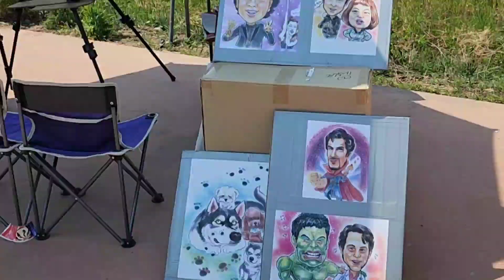여성분은 죽기전에 꼭 가봐야 할 곳 "하동 북천 꽃양귀비밭"